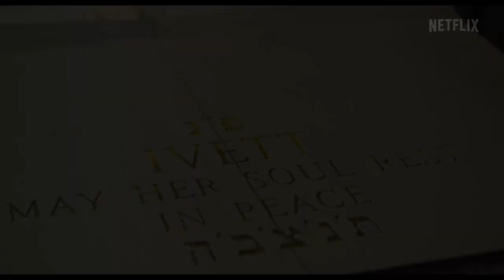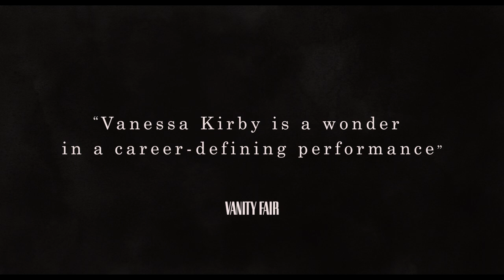Pieces of a Woman | Official Trailer | Netflix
From award-winning director Kornél Mundruczó (WHITE GOD) and executive producer Martin Scorsese, PIECES OF A WOMAN is a deeply personal, searing, and ultimately transcendent story of a woman (Vanessa Kirby -  Best Actress Winner, Venice Film Festival 2020) learning to live alongside her loss.

On Netflix globally January 7, 2021.

VENICE FILM FESTIVAL 2020
Winner - Best Film - Arca CinemaGiovani Award
Winner - Best Actress - Vanessa Kirby
Nominee - Best Film - Golden Lion

Nominee - Best Canadian Feature Film